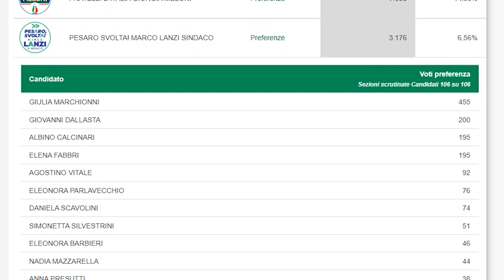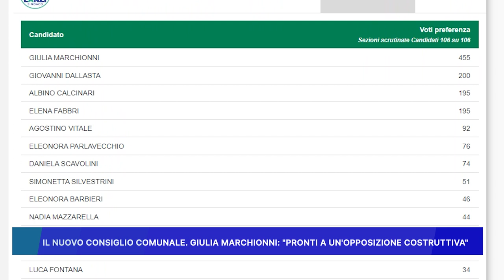IL NUOVO CONSIGLIO COMUNALE: GIULIA MARCHIONNI PRONTI A UN OPPOSIZIONE COSTRUTTIVA